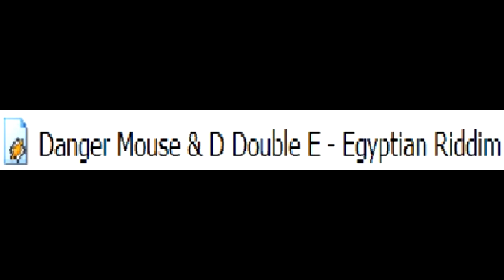Danger Mouse & D Double E - Egyptian Riddim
Download from 2005, but I don't know if it came out earlier.